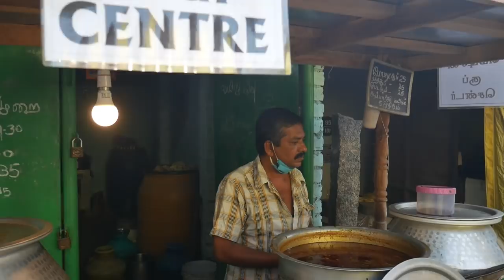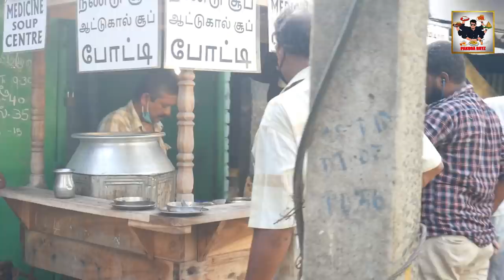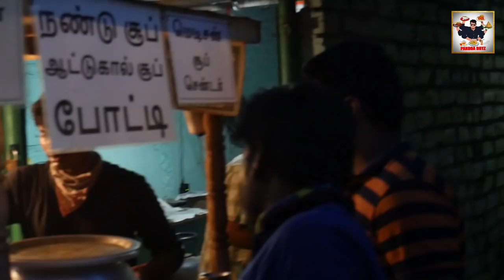பர்மா Medicine Soup Center | 20₹ 🦀நண்டு சூப் & Special Medicine சூப் | Tamil Food Review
In this vlog, you can see the best soup shop in chennai. This shop is completely different making soup in Burmese style and cheapest ever soup shop ever in Chennai.

Shop Details:
Redhills road
Villivakkam,
Chennai.
Near: Villivakkam Subway.
Timing: 4.30 to 7.30PM